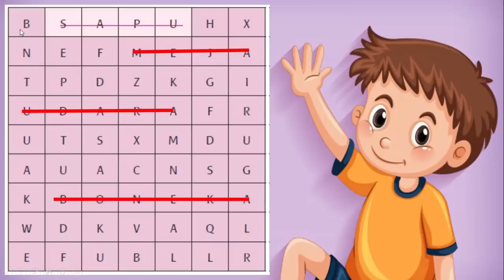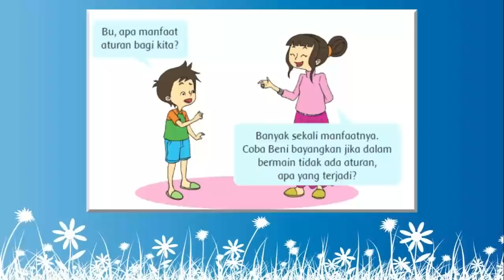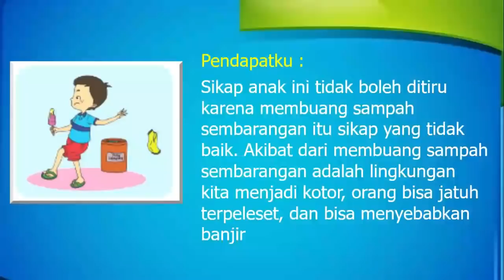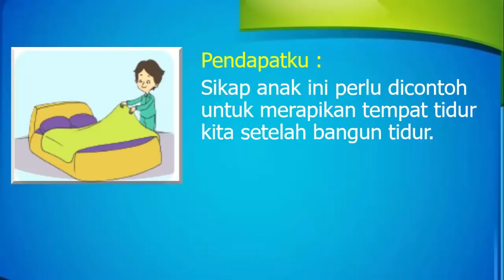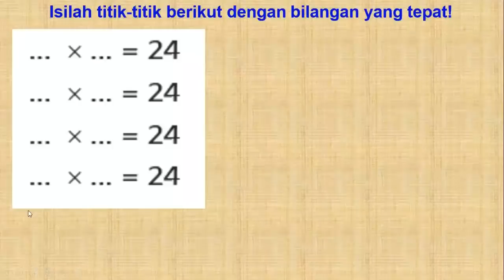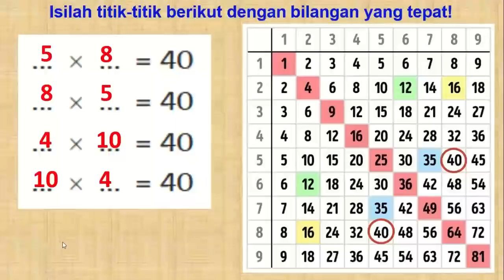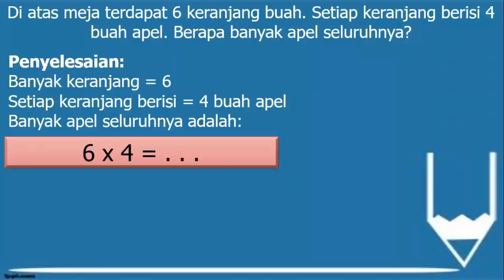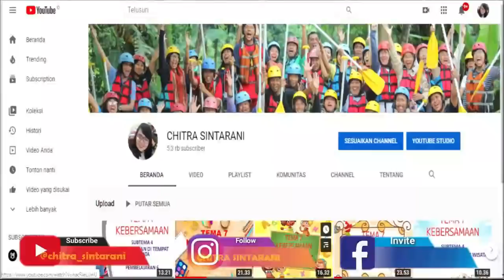Kelas 2 Tematik : Tema 2 Bermain di Lingkunganku Subtema 2 Pembelajaran 6